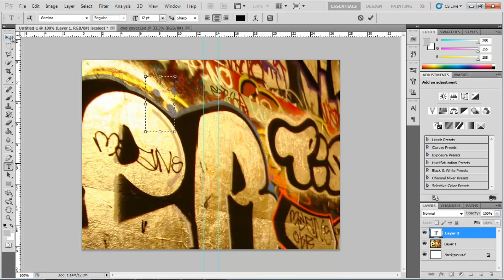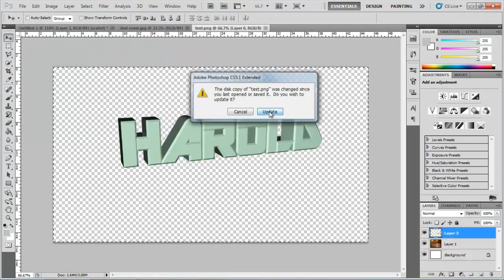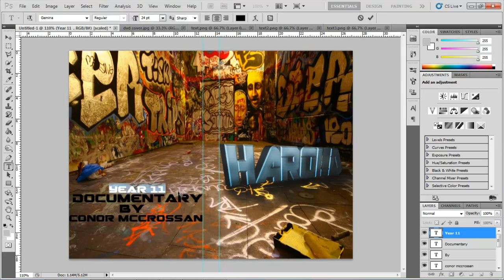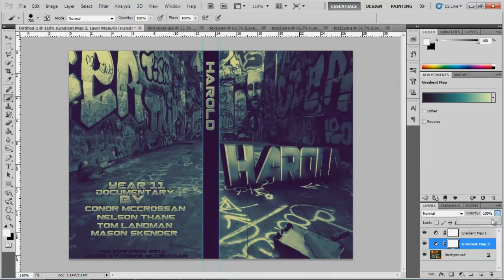DVD Case Speedart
just a dvd case i made for a school project